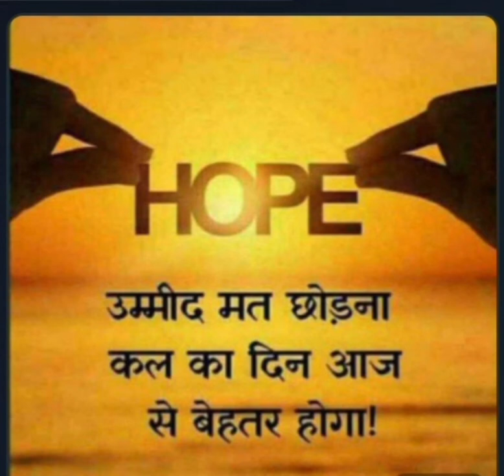उम्मीद मत छोड़ना अपनी जिंदगी में कुछ करो लेकिन ✅️